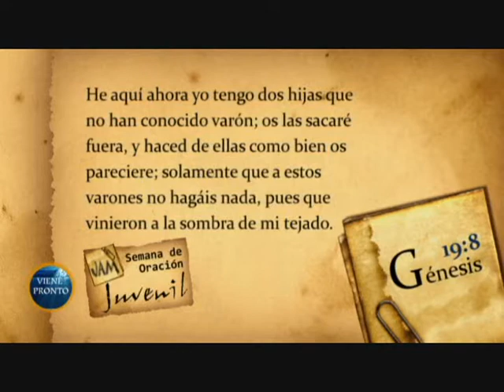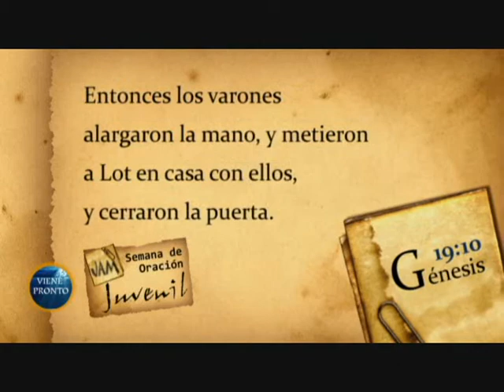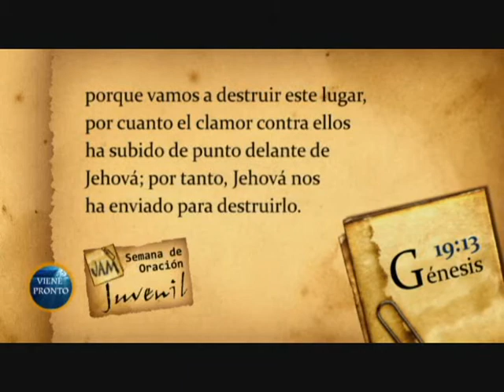Semana de Oracion para Jovenes Tema 5 p. 2-4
Sermon predicado por John Ruge.
Semana de Oracion Juvenil
Viene Pronto Productions
Toronto, Ontario, Canada